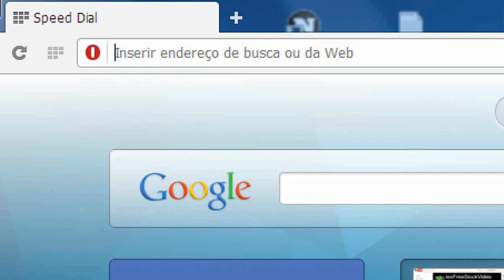GOLS - Palmeiras 1x3 Santos - Brasileirão 2014 - 19/10/14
Confira os gols da vitória tranquila do Peixe diante do time da capital.